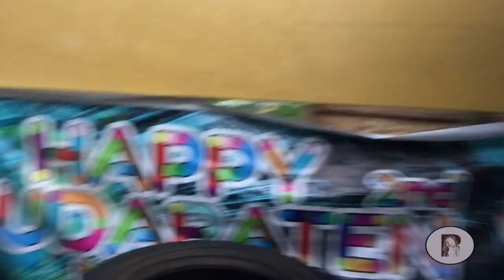Airsoft weekend | friendly game ft. SKAR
Attention army!

Airsoft weekend!  Kidapawan City.

Special thanks to Solid Kidapawan Regiments for the invitation